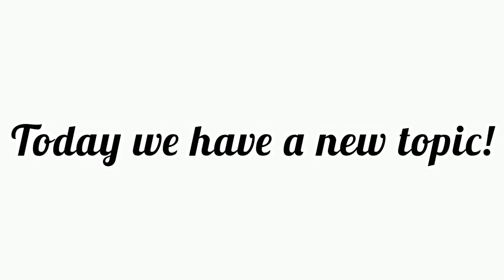All Money In The Bank Got Stole💸💰 | Miga World | Prxces Gamer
Hi there guys its me Prxces Gamer
I Hope you all like this video and my other video watch it until the end Thank You All🤩😚🍡

→ Comment Down Video Ideas You Want✨🌻

HELLO ME ON👉 INSTAGRAM 👉 Prxces Gamer 🌟🎉

→             PicsArt
→             InShot

See You On My Next Video BYE BYE😚💐🍄

→                 Tags:   ( Ignore!! )